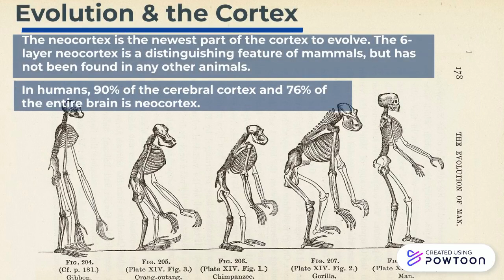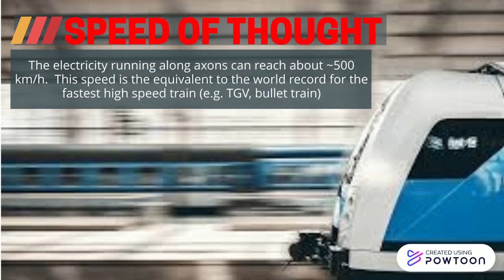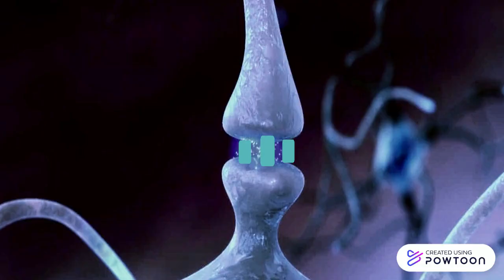Intro 101: The Cortex & its Connections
Want to learn more about the cortex and its connections?
Come and join us for a two day extravaganza!

Structural Connectivity of the Cerebral Cortex Symposium

Brain Structure and Function (@BrainStrucFunc) and Springer Neuroscience Network (@TheNeuroNetwork) are joining forces with the @CNSeminars to host the first BSAF 'Structural Connectivity of the Cerebral Cortex' Special Issue symposium.

All articles are available in the Brain Structure and Function Special Issue on the subject from earlier this year.

Join live on Zoom, Meeting ID: 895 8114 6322, Passcode: CNS

Or follow our Livestream on Youtube.

Schedule

Time zone description: PARIS time

Each talk includes 5 minutes for discussion.

Day 1 (November 12th):

16:00-16:05 Opening Remark (Hiromasa Takemura & Michel Thiebaut de Schotten)

16:05-16:20 Talk 1: Guilherme Blazquez Freches
“Principles of temporal association cortex organisation as revealed by connectivity gradients.”

16:20-16:35 Talk 2: Niels Reuter
“CBPtools: a Python package for regional connectivity-based parcellation.”

16:35-16:50 Talk 3: Susie Y. Huang
“High-gradient diffusion MRI reveals distinct estimates of axon diameter index within different white matter tracts in the in vivo human brain.”

16:50-17:05 Talk 4: Kenichi Oishi
“Mapping tracts in the human subthalamic area by 11.7T ex vivo diffusion tensor imaging.”

17:05-17:30 Talk 5: Kathleen Rockland
“What we can learn from the complex architecture of single axons.”

17:30-17:55 Open discussion for all talks

17:55-18:00 Closing remarks and a reminder to come back tomorrow

Day 2 (November 13th):

16:00-16:05 Opening Remarks/ welcome back (Hiromasa Takemura)

16:05-16:20 Talk 6: Takaaki Kaneko
“Spatial organization of occipital white matter tracts in the common marmoset.”

16:20-16:45 Talk 7: Michela Gamberini
“Structural connectivity and functional properties of the macaque superior parietal lobule.”

16:45-17:00 Talk 8: Quinn Andre
“Brain structure and internalizing and externalizing behaviour in typically developing children and adolescents.”

17:00-17:15 Talk 9: Stefano Ioannucci
“White matter correlates of hemi-face dominance in happy and sad expression.”

17:15-17:40 Talk 10: Davy Charles Vanderweyen
“The role of diffusion tractography in refining glial tumour resection.”

17:40-17:55 Open discussion for all talks

17:55-18:00 Closing remarks (Michel Thiebaut de Schotten)

Video by Lauren Thiebaut